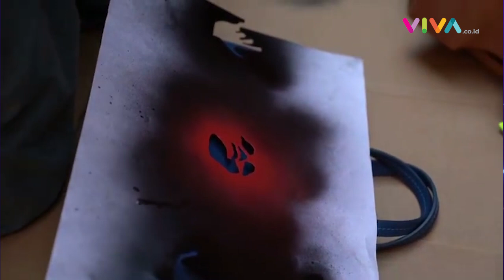Virgil Abloh, "Bapak Street Wear Dunia" Meninggal Mendadak!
VIVA - Kabar mengejutkan datang dari dunia fashion. Founder Off-White dan art director Louis Vuitton, Virgil Abloh, meninggal dunia hari Minggu, 28 November 2021. Ia meninggal di usia 41 tahun setelah secara diam-diam melawan kanker langka di jantungnya sejak tahun 2019.